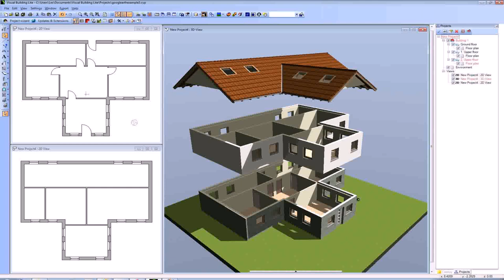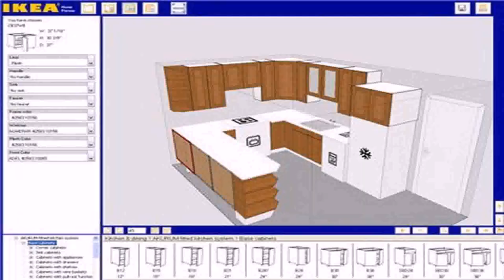House Plans Online Drawing - Gif Maker DaddyGif.com (see description)